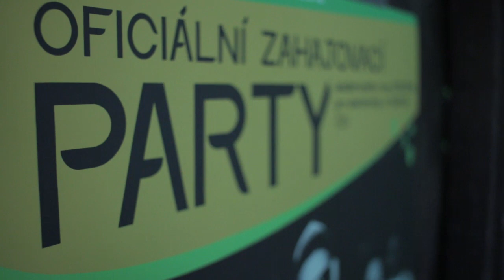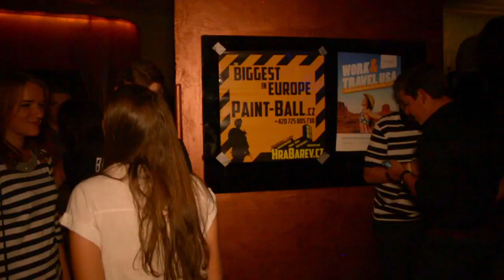Oficiální zahajovací party ČZU 2015/2016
Druhým rokem si pro Vás univerzitní noviny iZUN.eu přichystali jednu z největších akcí zimního semestru. Podívejte se na krátkou video reportáž!

Video a střih: Filip Soukup
Video: Marek Mikel